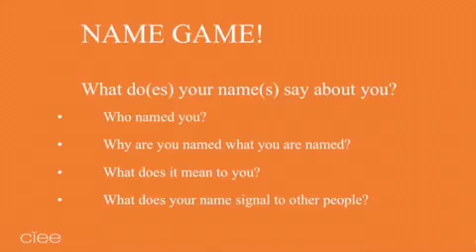Alisa Fowler, Paul Quinn College, CIEE 2019 Frederick Douglass Global Fellow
CIEE Study Abroad

Alisa Fowler, Paul Quinn College, from Chicago, Illinois, reflects on CIEE's 2019 Frederick Douglass Global Fellowship experience in London. Learn more about the Frederick Douglas Global Fellowship